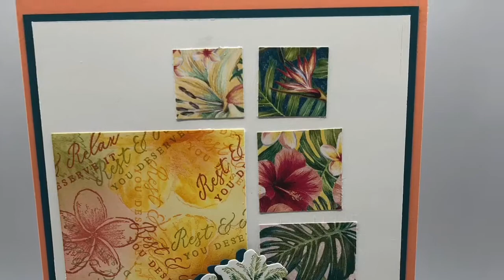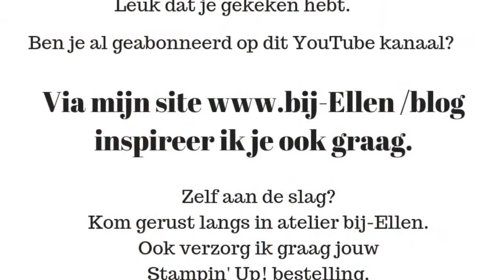Tulpen schikken met andere materialen.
Een kwaliteit van een tulp is dat hij nog doorgroeit in een vaas. Leuk om te zien met welke andere soorten groen je het prima kunt mengen.
In dit blogbericht meer informatie over bij-Ellen.